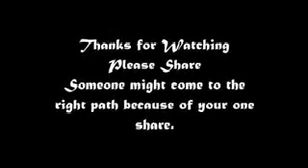Maut ko kasrath se yaad Karna kitna zaroori hai.